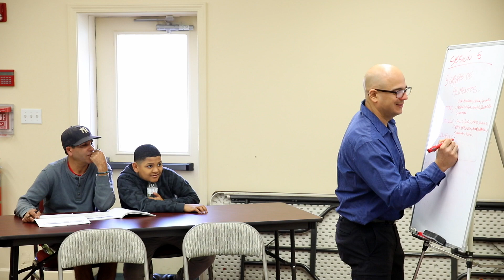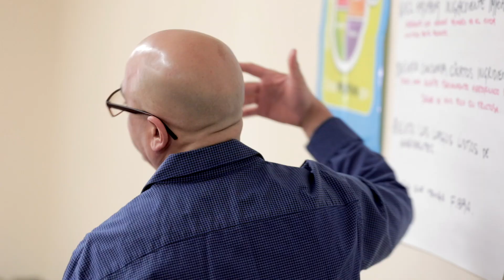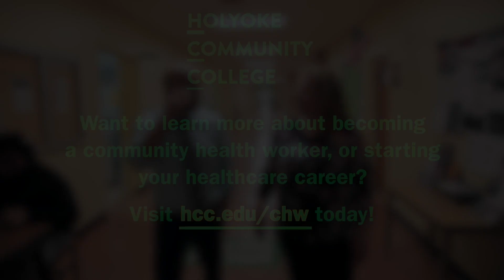Community Health Worker Program at HCC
What does a community health worker do? How can HCC help you meet your healthcare career goals? Visit hcc.edu/CHW for more information!